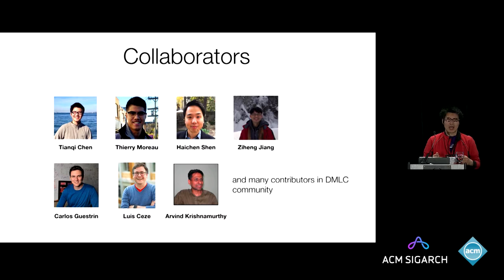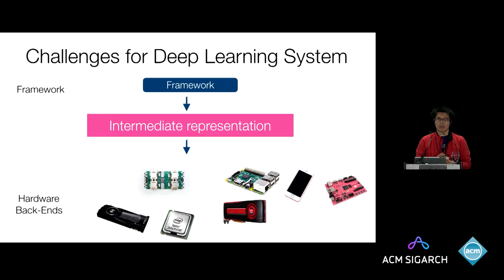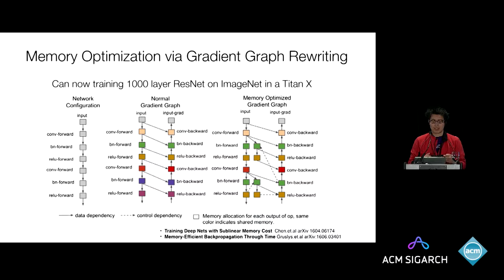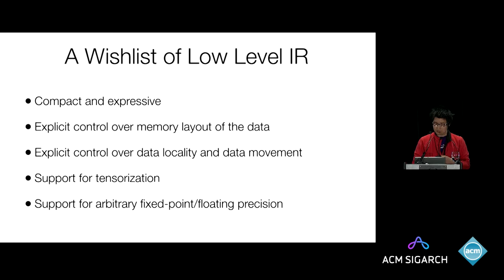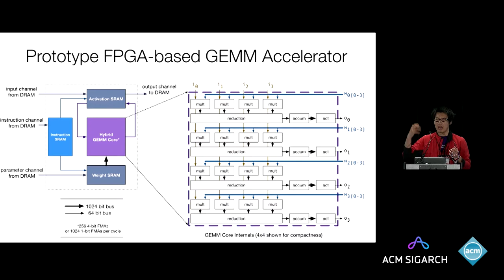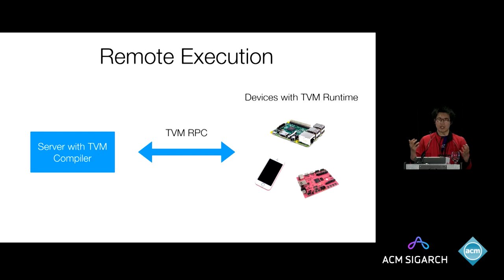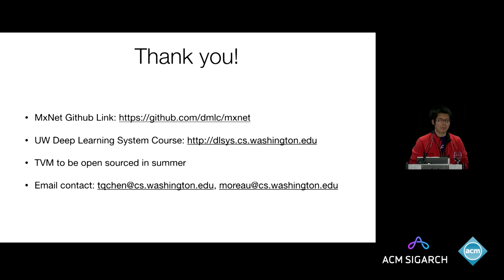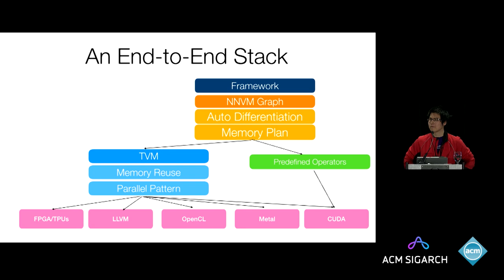Tianqi Chen - An End to End IR Stack for Deep Learning Systems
Tianqi Chen, PhD student in Computer Science and Engineering at University of Washington, spoke at the ACM SIGARCH Workshop on Trends in Machine-Learning held on June 25th, 2017, in Toronto, as part of the ISCA 2017 Conference.